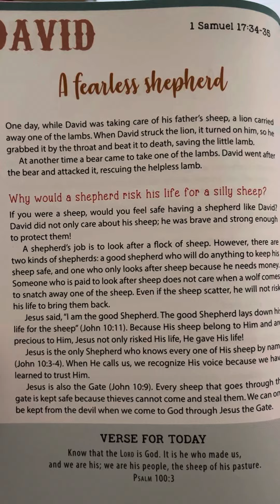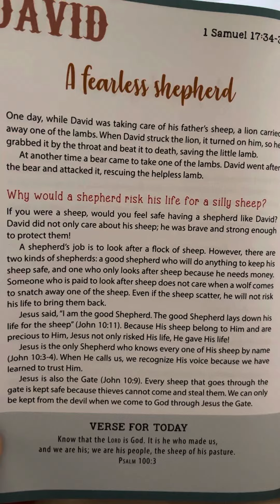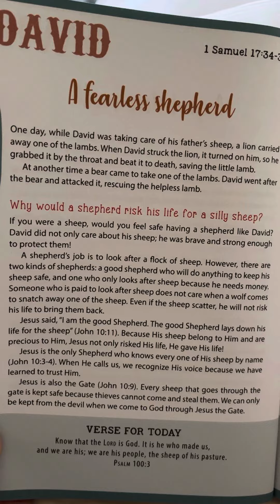May 4 - Amazing Stories for Young Believers by Dave Strehler